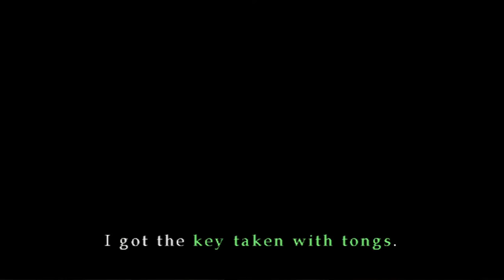Silent Hill 3 [1] The Heather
This looks great, although the mouth movements feel a bit too exaggerated. Definitely a creepy first thirty minutes, easily the spookiest intro (wandering around the streets isn't very scary for me, since you know no monster can get you if you keep moving).